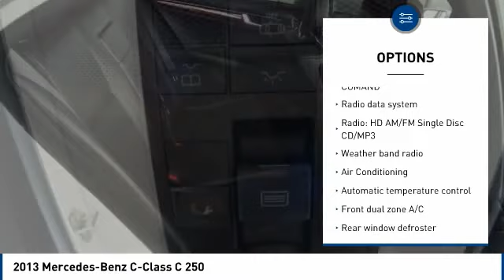2013 Mercedes-Benz C-Class Salinas CA P10549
2013 Mercedes-Benz C-Class C 250

Cardinale Volkswagen
500 Auto Center Circle

CARFAX One-Owner. 2013 Mercedes-Benz C-Class C 250 RWD 7G-TRONIC PLUS 7-Speed Automatic 1.8L I4 DOHC 16V 8 Speakers, Alloy wheels, Anti-whiplash front head restraints, Brake assist, Emergency communication system, Front dual zone A/C, Fully automatic headlights, Garage door transmitter: Homelink, Heated door mirrors, Illuminated entry, Leather Shift Knob, Low tire pressure warning, MB-Tex Upholstery, Outside temperature display, Power driver seat, Power moonroof, Radio: HD AM/FM Single Disc CD/MP3, Rain sensing wipers, Steering wheel mounted audio controls, Trip computer.  Recent Arrival! Odometer is 16931 miles below market average! 31/22 Highway/City MPG   If you are in the market for a new or pre-owned vehicle, do yourself a favor and stop by our dealership in Salinas to see what we can do to help with your needs. We pride ourselves in building outstanding relationships where everyone wins!!! Serving the local Salinas, Seaside, Carmel, Pacific Grove, Gilroy, Hollister, Marina, Monterey and Central Coast areas,  Reviews:      Diverse engine and model lineup; meticulously engineered and constructed; refined ride and handling; excellent brakes; good fuel economy; rip-roaring C63 AMG model. Source: Edmunds  Vehicle price and availability are subject to change without notice.